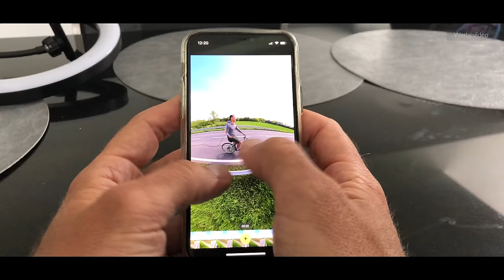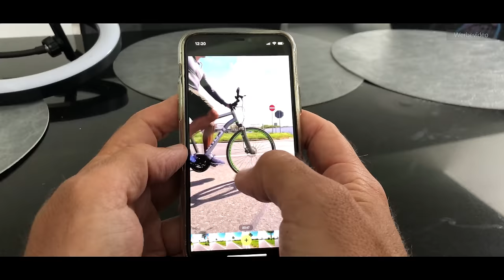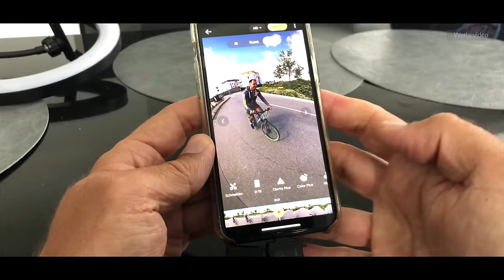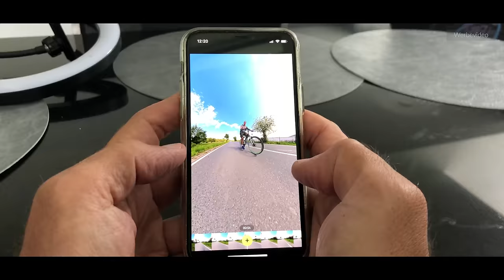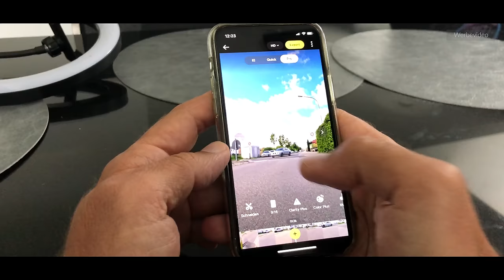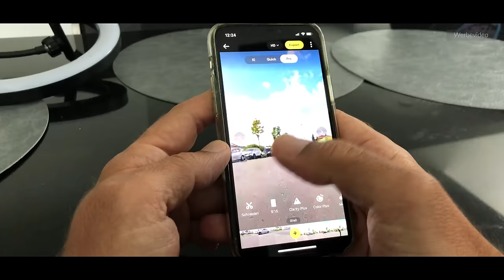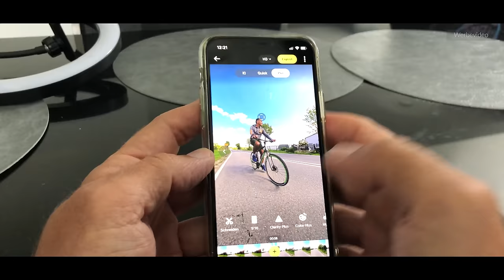Insta360 X4 - 360° 8K Kamera - Die Drohnen-Alternative im Test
Teaser-Video von Insta360 zur neuen Insta360 X4 360° Kamera

INSTA360 X4:
✓ 8K bei 30 FPS
✓ 5,7K bei 60 FPS
✓ 4K bei 100 FPS
✓ FlowState Bildstabilisierung
✓ Reframing
✓ INSTA360 App und INSTA360 Studio

Timeline des Videos:

00:00 Intro
00:46 Einführung - INSTA360 X4 360° 8K Kamera
05:08 Alternative zu Kamera-Drohnen
07:36 Effekte und Tools / ShotLabs
09:42 Daten & Fakten / Unterschied zur X3
12:15 Bearbeitung und Re-Framing
18:44 Zubehör und Funktionen
22:10 Zusammenfassung und Fazit
25:31 Abspann

Youtube Equipment / Gear:

✺ DJI MINI Modelle: Wo kaufen?
✘ Video und Ton Actioncam / VLOG Kamera ➤
✘ Audio Recorder und Mikrofone für Youtube ➤